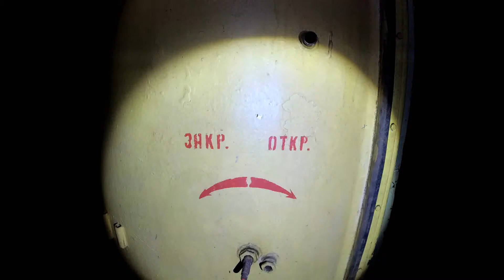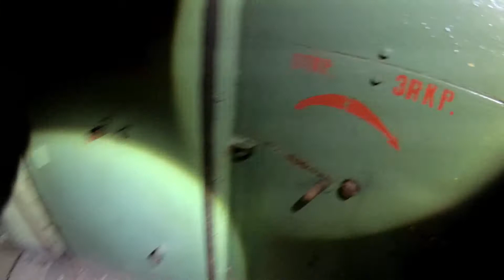Lost Places | Soviet Communications Bunker from the Cold War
This bunker was one of the major communications centers of the Soviet forces in Germany (GSSD) during the Cold War. It lies in the middle of a secret "City in the Woods" where more than 15.000 Soviet soldiers were stationed during the cold war. On the base, nuclear missiles were stored and stationed during the Cold War.
The bunker was built in the years 1971-75 and had an available surface area of roughly 800 square meters.